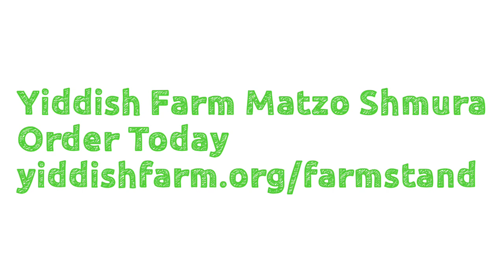Yiddish Farm Shmura Wheat Harvest 2022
How we harvested our shmura wheat for the 2023 Passover season.

The best organic matzos made with the most intention!